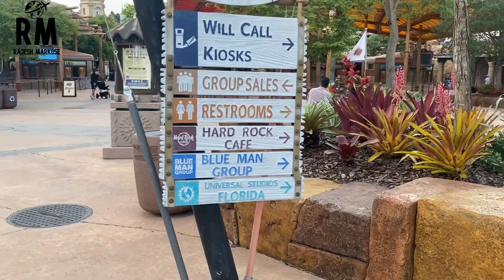Universal City Walk | മലയാളം | (2020)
UNIVERSAL CITY WALK | MALAYALAM | (2020)